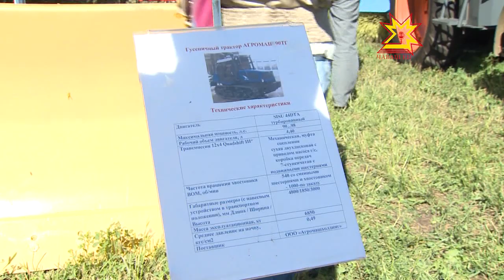День поля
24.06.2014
Пословица «Готовь сани летом, а телегу — зимой» известна всем, не только сельскохозяйственным работникам. Она и по сей день сохраняет свою актуальность с небольшой поправкой — ни телег, ни саней на вооружении у крестьян практически не осталось. Своевременно запасаться надо передовыми новинками машиностроения. На Дне поля в Комсомольском районе выставили 150 образцов  сельскохозяйственной техники, так что проблем с выбором быть не  должно.